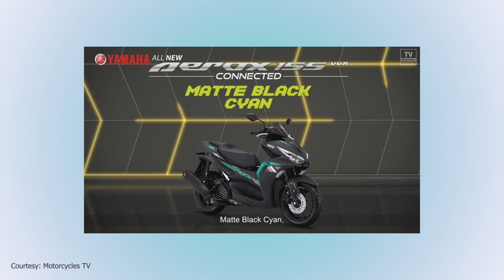WAS IT WORTH THE WAIT? / Yamaha Aerox 155 2021 / Review and Insights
What's up! This is my quick review of the Yamaha Aerox Connected! Sharing my insight on this ride! See you when I see you :))